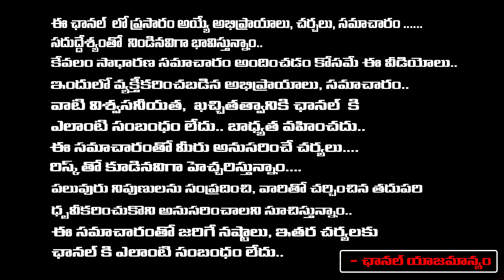మధురై రైలు దుర్ఘటన పోలీసుల దర్యాప్తులో వెలుగులోకి | Madurai Train Tragedy | RED TV